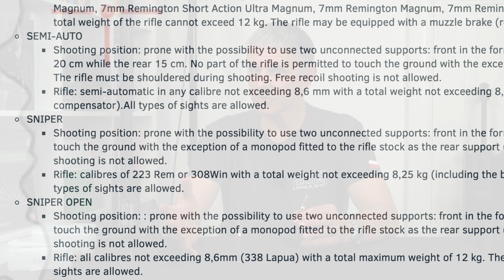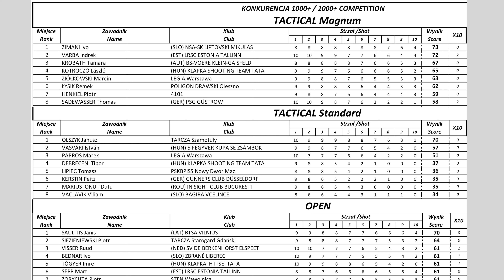Long Range Kaliberwahl Magnum oder Standard? .338 oder .308 oder 6.5 Creedmoor und andere? deutsch